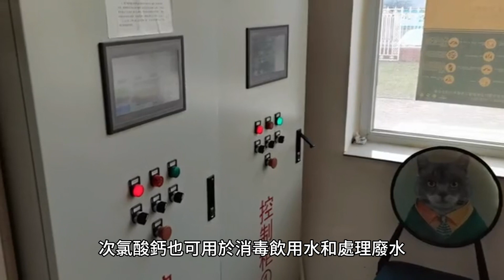氯氧化鈣：您需要了解其用途和優點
次氯酸鈣 (Ca(OCl)2) 是次氯酸鈣的正確化學式。各種工業和家庭應用中的消毒劑和氧化劑。羥基氯化鈣的化學式是Ca(OH)Cl2。次氯酸鈣 (Ca(OCl)2) 和羥基氯化鈣 (CaOHCl2) 是兩種不同的化合物。

次氯酸鈣 (Ca(OCl)2) 是一種無機化合物，用作消毒劑和漂白劑。它也被稱為氯化石灰或漂白粉。次氯酸鈣 (Ca(OCl)2) 是一種無機化合物，通常用作漂白劑、消毒劑和水處理化學物質。它用於游泳池、水療中心和熱水浴缸中殺死細菌、藻類和其他微生物。次氯酸鈣也可用於消毒飲用水和處理廢水。在農業中，次氯酸鈣被用作殺菌劑、除草劑和殺蟲劑。羥基氯化鈣，又稱次氯酸鈣，是一種無機化合物，化學式為Ca(OCl)2。常用作漂白水、消毒劑、水淨化劑。它也用於游泳池殺死細菌、藻類和其他微生物。在農業中，羥基氯化鈣用作葉面噴霧劑來控制植物的真菌疾病。